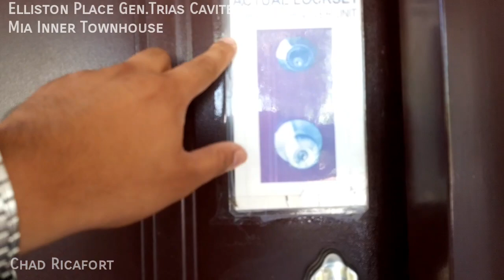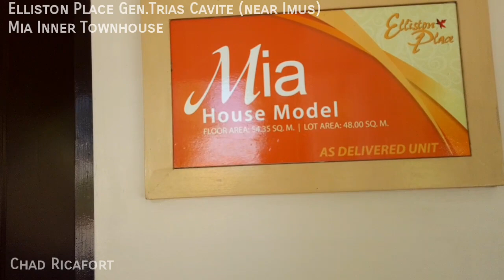MIA INNER TOWNHOUSE @ ELLISTON PLACE GE.TRIAS CAVITE (NEAR IMUS)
Elliston Place Cavite is a 9-hectare residential village along Daang Hari Extension Road, Gen.Trias, Cavite that offers complete finish brand new town house and lot for sale with 3 bedrooms in a 54.35 sqm total floor area.

Just a few minutes drive from commercial center, schools, hospital and malls, Elliston Place is the answer to most homebuyers who wants complete finish houses and avoids the hassle of house improvement and construction. Here, just move-in and bring your things.

**AMENITIES**
– Clubhouse
– Basketball Court
– Open spaces, Parks and Picnic Areas

**SPECIFICATION**
MIA TOWNHOUSE INNER
Lot Area: 48sqm
Floor Area: 54.35sqm
Floors: 2
Bedrooms: 3
T&B: 2
Carports: 1
Status: Available

**SAMPLE COMPUTATION**
Updated as of May 27, 2020

Downpayment for 12mos:
1st-3rd mos: 17,750
4th-6th mos: 23,666
7th-9th mos: 35,500
10th-12th mos: 41,416

Monthly Amortization Thru Bank:
15yrs to pay: 21,553
20yrs to pay: 19,119

Required Gross Mothly Income:
15yrs to pay: 71,843
20yrs to pay: 63,730

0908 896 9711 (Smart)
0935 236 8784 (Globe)